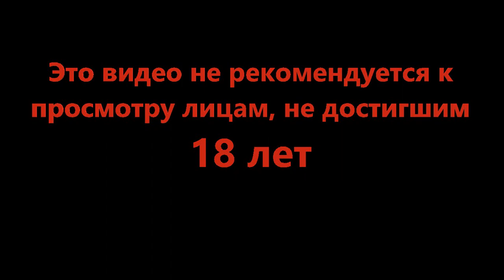Взрывная серия - DREDGE #11